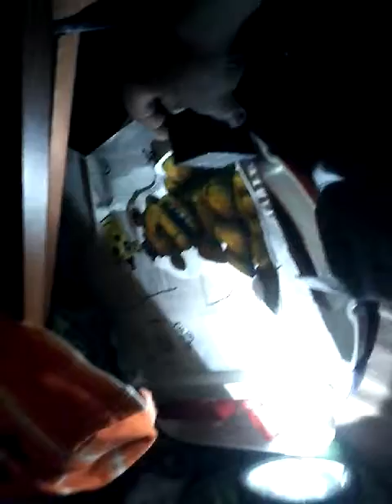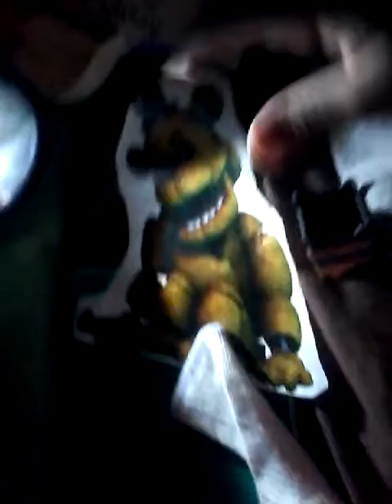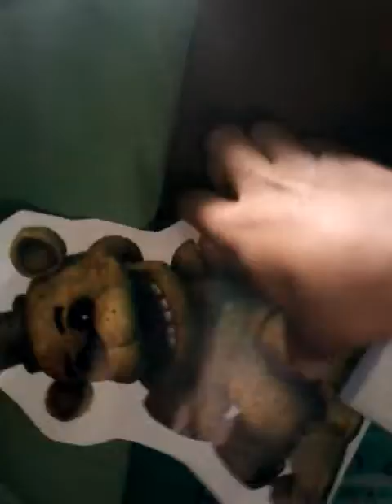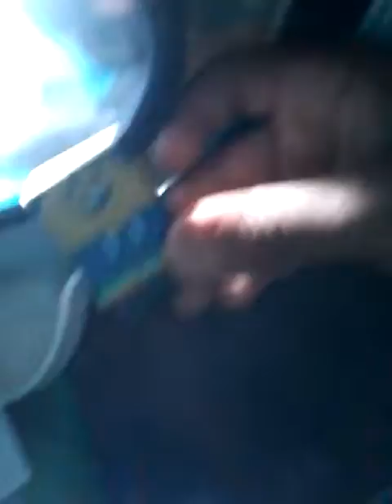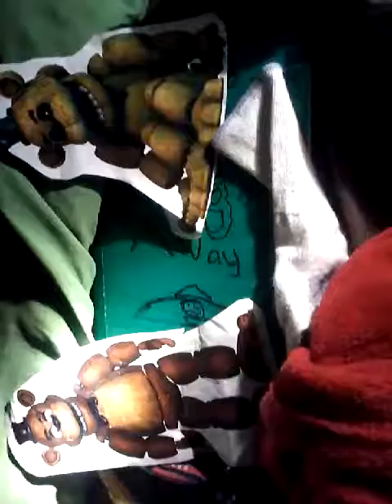FNAF part 4 the movie